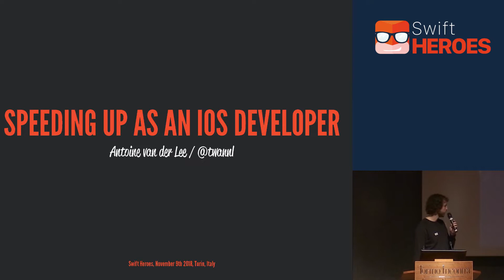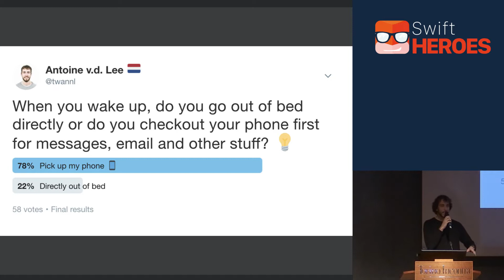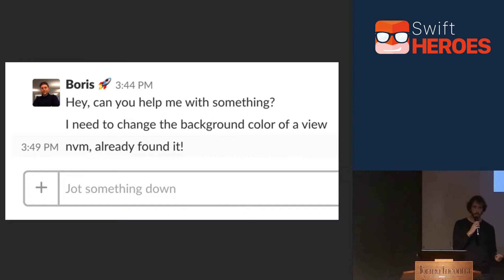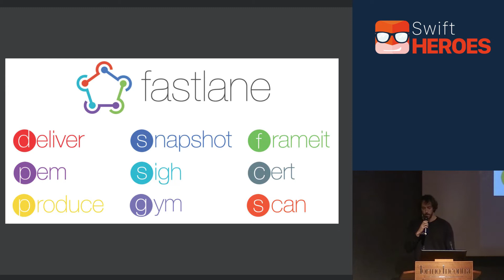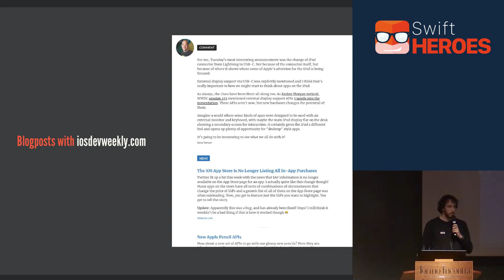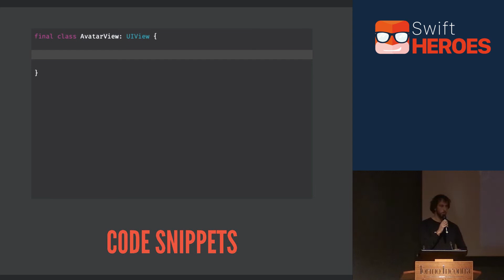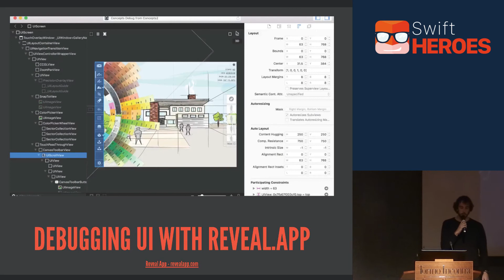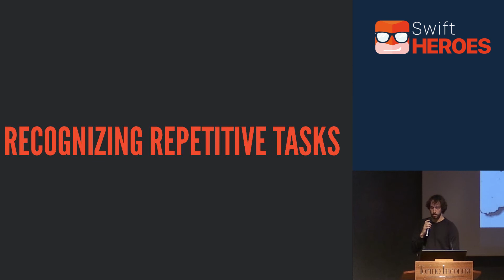Antoine van der Lee - Speeding up as an iOS developer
Get the best out of Xcode and speed up as an iOS developer by automating tasks and setting up an efficient environment in Xcode.

Antoine van der Lee shares his learnings from over 8 years of iOS development to learn you how to indicate repetitive tasks and improve upon them.